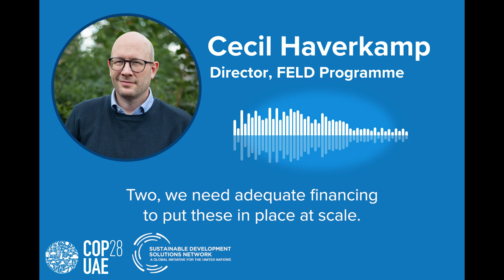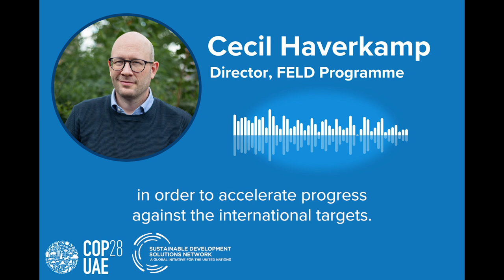Cecil Haverkamp, Director, FELD Programme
"It is true and important to acknowledge that it was multilateral processes that brought us the Paris Climate Agreement and the global biodiversity framework under two separate UN Conventions on Climate and Biodiversity. Those were great diplomatic achievements, but the were only a start; global commitments are really just as effective as they are backed up bu practical action in countries. In order for achieving that, four things are very important:
One, we need both integrated, long term pathways and short term action plans across climate development and nature domains.
Two, we need adequate financing to put these in place at scale.
Three, we need to systematically track and analyze the effectiveness of policies, and to provide accountability and transparency, and
Four, we need to provide platforms for all of us to learn from what works and what doesn't work in order to accelerate progress against the international targets."